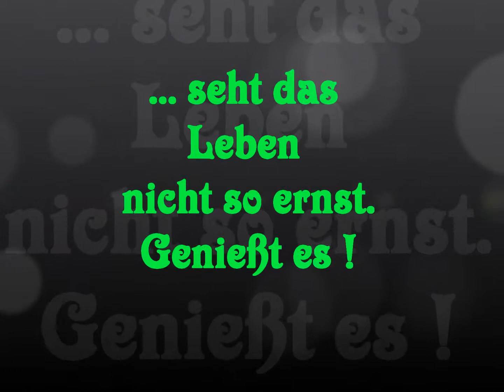Ringel, Ringel Reihe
Ohne Spaß geht bei uns nix